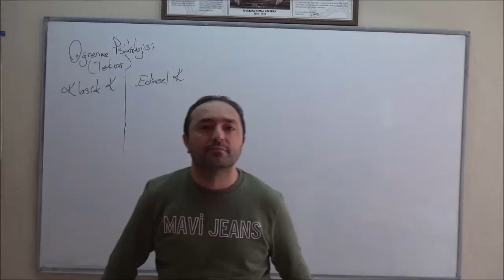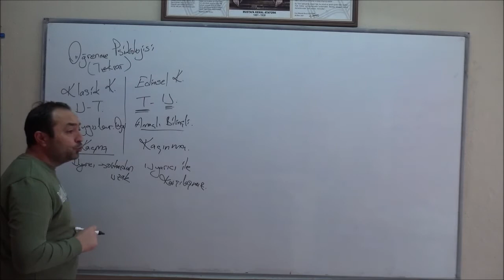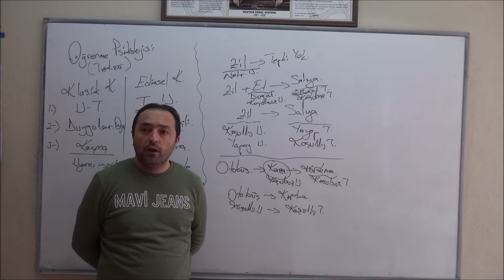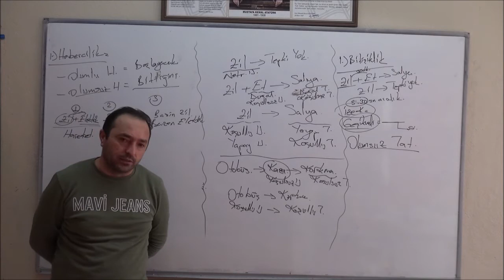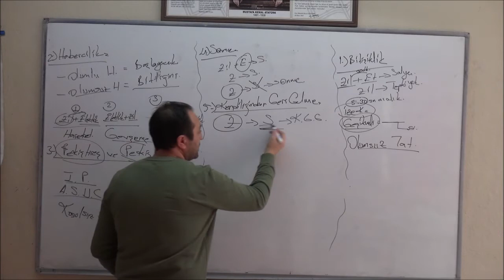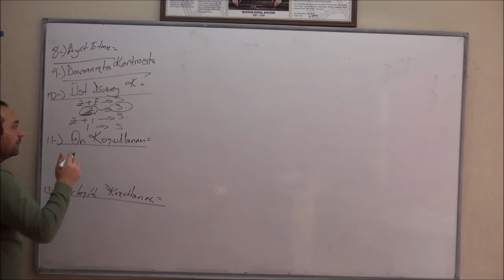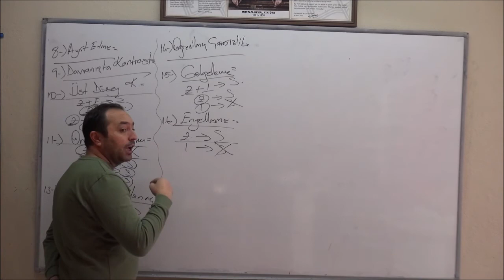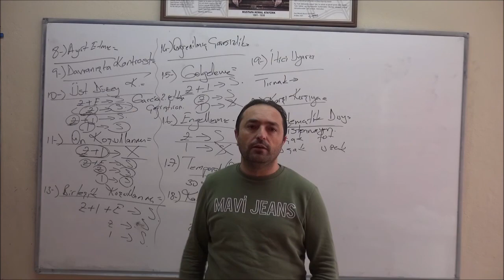15 04 2020 ÖĞRENME PSİKOLOJİSİ KLASİK KOŞULLANMA EC